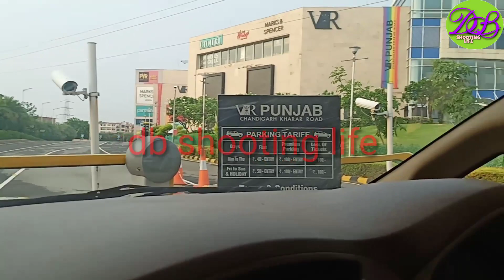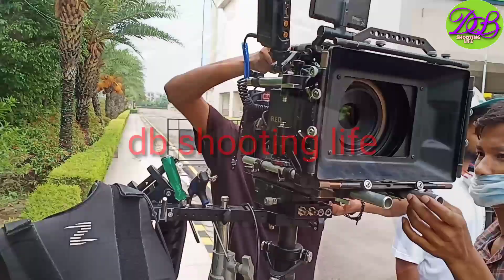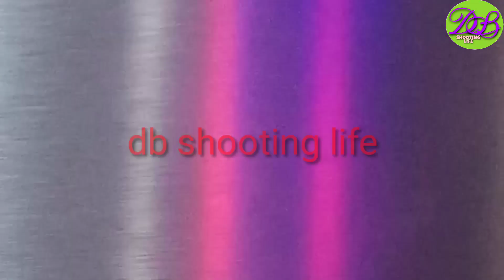red camera main studycamp mount Kaisa Kare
Or punjab ka /VR Punjab mall/location/ near/Kharar

Vivo v15 mobile blog video part 10

Special thanks
NCS music

I'm on Instagram as @derhasarbrahmaa. Install the app to follow my photos and videos.